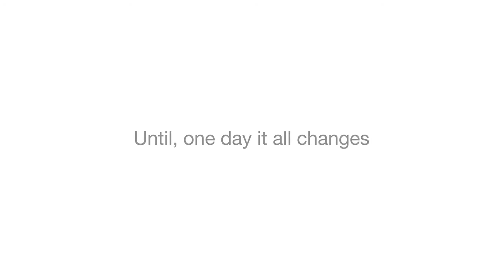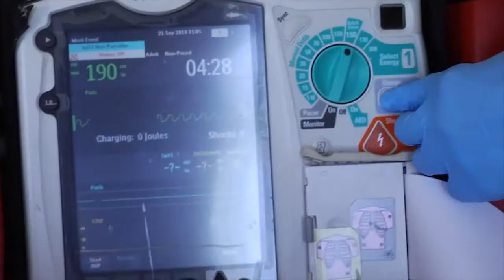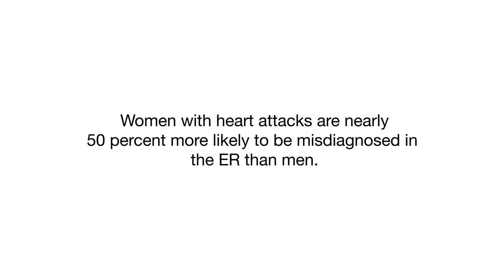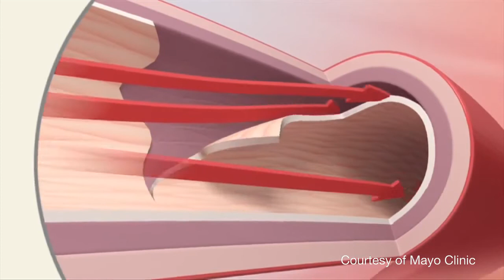Ana's story - surviving a SCAD heart attack - Go Red 2014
Ana Gregg suffered two rare SCAD, spontaneous coronary artery dissection, heart attacks at age 35. She had no family history and no risk factors and as a result doctors dismissed her first heart attack as acid reflux. She survived by a miracle and her second heart attack was caught. Seven stents later and Ana is part of a SCAD study at Mayo Clinic and is speaking up as a Go Red For Women spokesperson. Originally published on Jan 27, 2014.